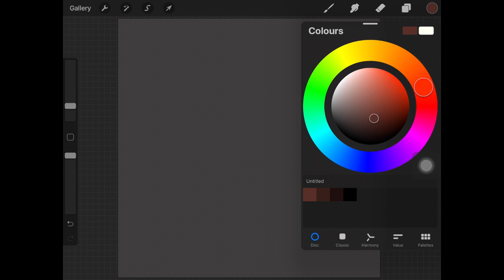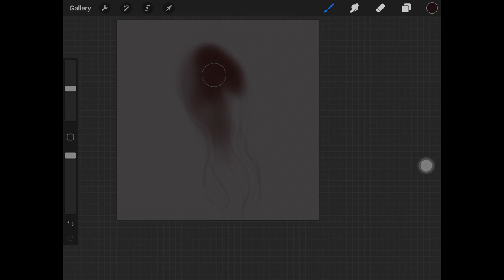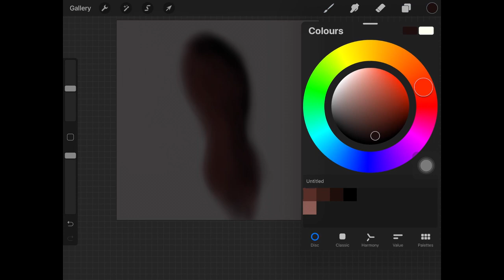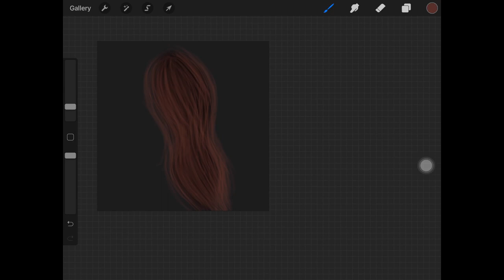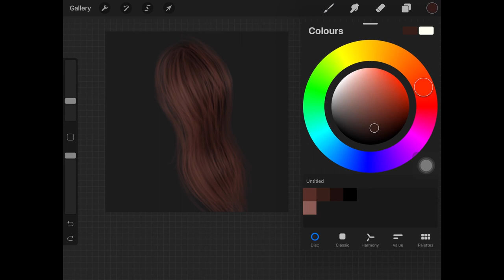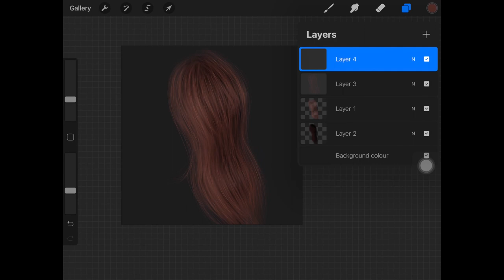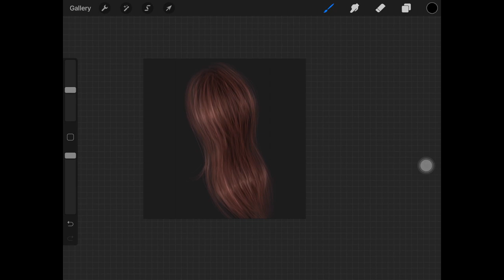Draw Realistic Hair in Procreate | Procreate Tutorial For Beginners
Hi guys,
In this video, I show you guys how to do draw realistic hair in Procreate. I do have a video on my channel on the same topic. But this time I decided to show you guys another method that you can use. I really hope you liked it. Give this video a big thumbs up.